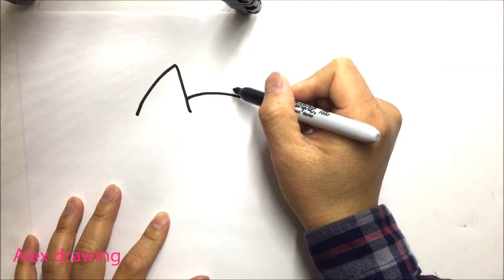Draw a fox